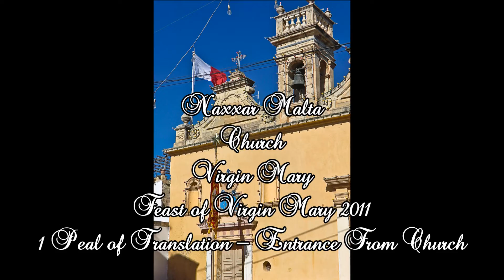Translazzjoni 2011 - Naxxar Marija Bambina u Santa Luċija - Festa ta' Marija Bambina - 4 Qniepen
Mota tat-Translazzjoni Solenni (mill-Parroċċa għal Knisja) - f'Lejliet il-Festa ta' Marija Bambina - 2011
The Relique Procession (From Parish to Church) - Feast Eve of Virgin Mary - 2011

This two churches have one bell tower and have four bells.
The 2nd big bell cast by Carlo Pace.
The big bell cast by San Carlo in 1901.

Note of bells:
LA5 - A'''
FA5 - F'''
SOL4 - G''
MI4 - E''

Photos - The Facade Church (Virgin Mary)